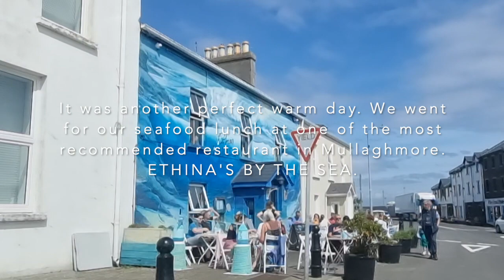exploreireland || MULLAGHMORE BEACH COUNTY SLIGO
Its was Aug 7 2022 here in Ireland and there was a heat wave for a week. We decided to explore a few of the beaches in Sligo and Donegal. Most visited places.

Here is our trip to Enniscrone beach.
This video is dedicated to my son Henry so he can look back when he grow up.